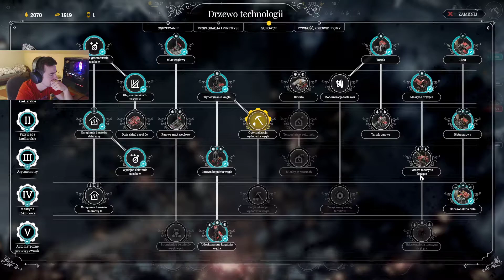Frostpunk [10#]: Nansen nie żyje..uratujmy ilu się da!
Witam na kolejnym odcinku z gry Frostpunk! Zapraszam na całą serię z tej gry ponieważ bardzo mnie ona wciągnęła! Zostawcie subka i łape w góre dla rozwoju kanału i zasięgów. Dzwonek jeśli chcecie dostawać powiadomienia o nowym odcinku oraz zapraszam też na streamy na Twitchu. Discord gdzie będą zamieszczane informacje o live i pojawiających się odcinkach w linkach poniżej.